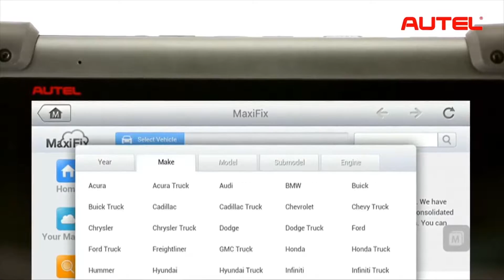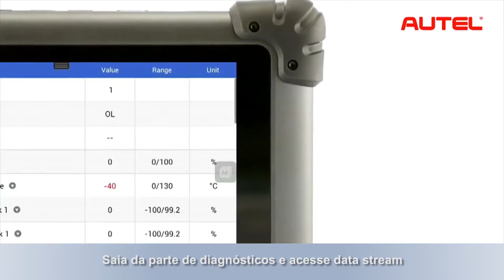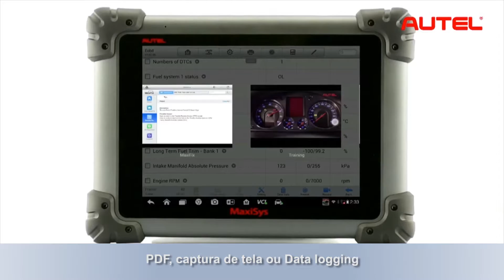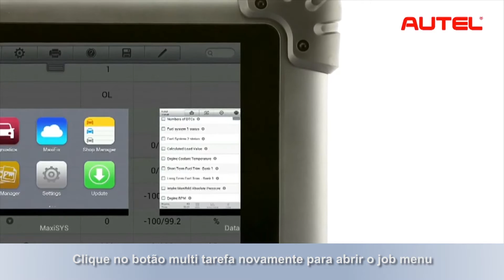AUTEL 908 SISTEMA DE MULTI TAREFAS